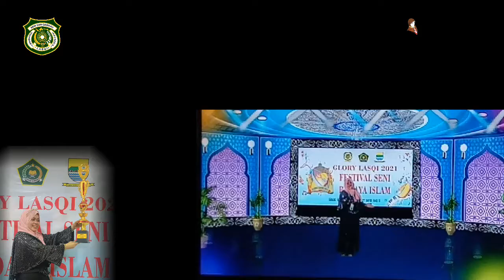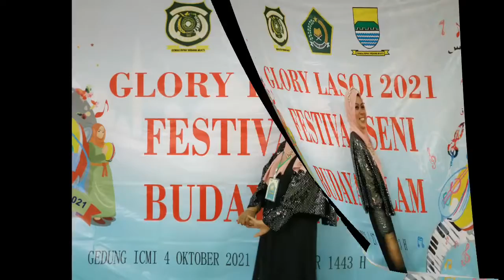Final Solo Gambus, Festival Seni dan Budaya Islam, Ida Rosyidah, S.Pd.I LASQI Ujungberung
Bismillaahirrahmaanirrahiim

Assalamualaikum warohmahmatullaahi wabarokaatuh..